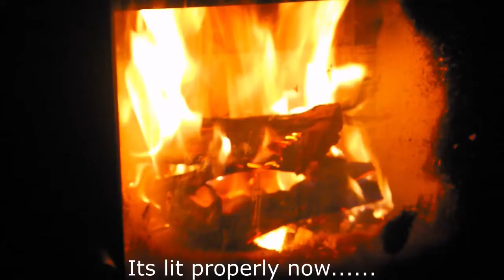vlogtober day 1 - Getting the fire ready to get cosy Faithful Ewe Knitting Podcast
Hi Everyone something a bit different today. In this vlog I'm getting the fire ready to get cosy with my knitting. I'm still unwell with Covid hopefully back to normal tomorrow. Enjoy..xx